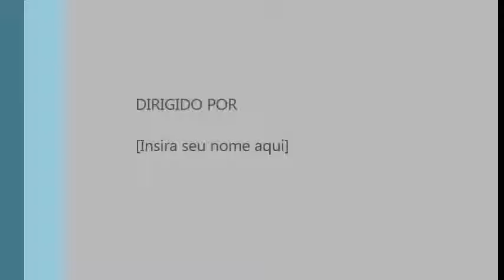O cavalo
quando fazemos mal a um Animal